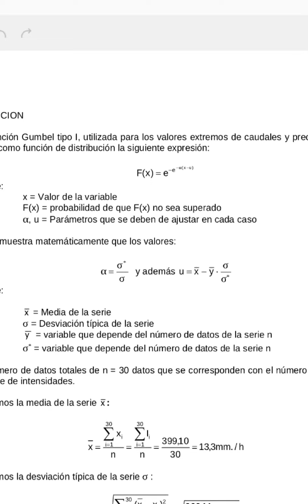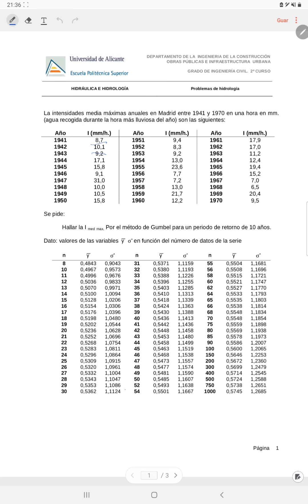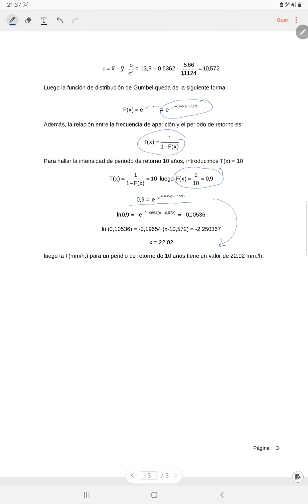Problema 11 Hidrología (HYH-GIC)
Problema 11 Hidrología. Problema resuelto por Wilson Bryan Cuenca Merino